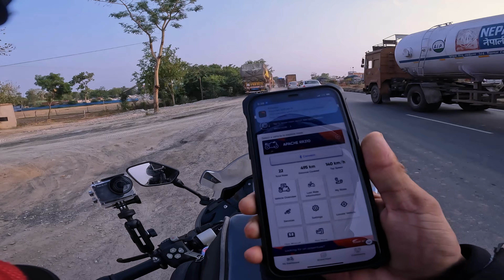He rode his bike 850 kms continuously at night to meet his girl friend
Welcome to the zone of Helmet Up biker. Watch and don't forget to inform me how you feel about it?

What is the meaning of love 💕?
What is exact meaning of love?
What is 5 words love?
What does love you all mean?
What exactly is love for you?
What is love in all forms?
How to accept love?
What is love in a relationship?
How do you show love?
What is real love like?
Is romantic love real?
Why is it called love?
Why is love so important?
Why do we need love?
What is love an essay?
How do you ask a girl for a bike ride?
How do you caption a bike ride?
What is a cool quote for bike ride?
What is the best rider caption?

How can I attract my crush easily?
How can I impress my crush over text?
How do I know if my crush likes me?
How to flirt with a crush?
How to make my crush jealous?
What to ask your crush?
What is the 3 day rule?
How to flirt with a guy?
How to flirt by text?
How do I stop liking my crush?
How can a girl make a boy jealous?
How to make your crush fall in love with you without talking?